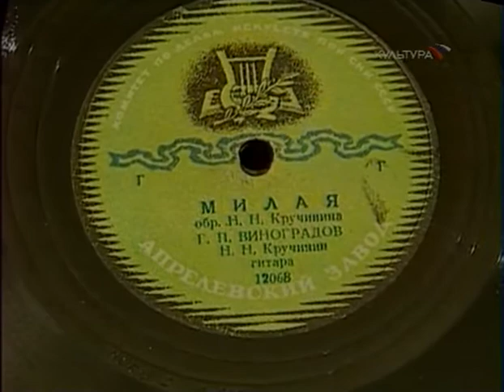002 Vinogradov documentary film (part 2)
(Part 2 of 5): the 2008 Russian documentary film about Georgy Pavlovich Vinogradov (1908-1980).

This is from the series Anniversary (Юбилей) and this episode is called: Пять штрихов к портрету (100 лет со дня рождения - Георгий Виноградов), 2008

Although Vinogradov was filmed for television in the 1940s or 50s, that film seems to have disappeared.  The only film of him singing which I am aware of, is the footage of the Alexandrov Ensemble's Berlin peace concert of August 1948, in which there is a short clip of Vinogradov singing "Oh Roads".  I understand that that film is in a German archive and is unavailable to us.

However at the end of this documentary, in part 4 or 5,  you will see a clip of him speaking.

(The Schubert and Schumann are on different playlists - see my channel)